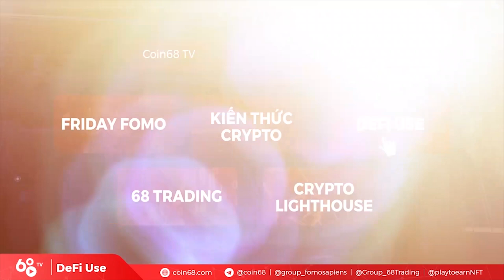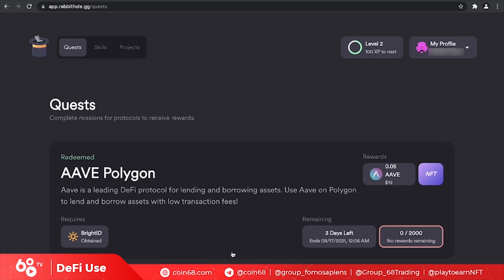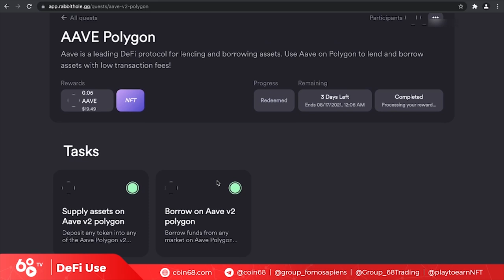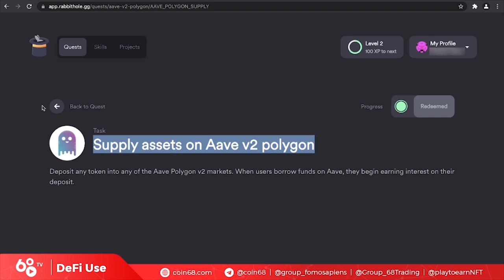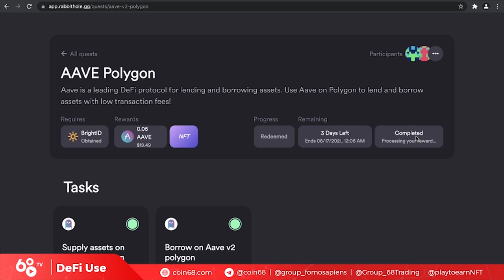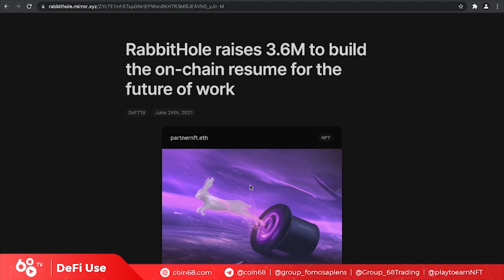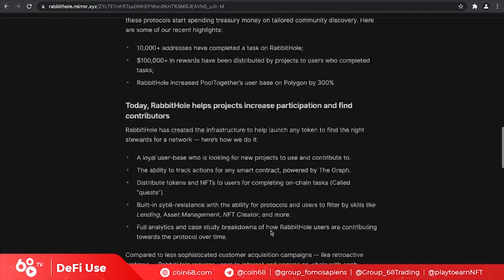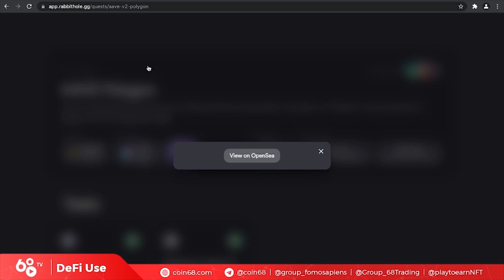DeFi Use: Trải nghiệm "lỗ thỏ" RabbitHole - Cơ hội nhận airdrop khủng?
DeFi Use là chuyên mục vọc vạch, trải nghiệm những sản phẩm của các dự án DeFi mới nhất trên thị trường tiền mã hóa.

Trong video ngày hôm nay, hãy cùng Coin68 trải nghiệm RabbitHole - một nền tảng giúp các bạn không chỉ trải nghiệm, tương tác với DeFi để có thêm kiến thức, mà còn có cơ hội nhận được airdrop khủng trong tương lai.

Cùng xem cơ hội đó là gì nhé!

RabbitHole là gì?

RabbitHole hướng đến mục đích xây dựng cơ sở dữ liệu trên chuỗi sử dụng dữ liệu từ thành tích của người tham gia.

Nhiệm vụ của dự án này là giúp các giao thức này bắt đầu chi tiêu tiền ngân khố của họ vào việc khám phá cộng đồng phù hợp. Cho đến nay, hơn 10,000 địa chỉ đã hoàn thành nhiệm vụ trên RabbitHole và hơn 100,000 USD phần thưởng đã được các dự án phân phối cho những người dùng đã hoàn thành nhiệm vụ.

RabbitHole yêu cầu người dùng tương tác và tham gia trên chuỗi với mỗi giao thức, đáp ứng các yêu cầu được xác định trước trước khi bất kỳ phần thưởng mã thông báo nào được cấp. Nó tuyên bố rằng đây là một mô hình tốt hơn nhiều so với airdrop hồi tố. Dự án cũng thu một khoản phí cung cấp các dịch vụ này, được trả bằng mã thông báo gốc của nền tảng mục tiêu.